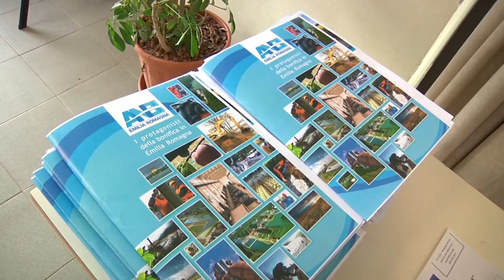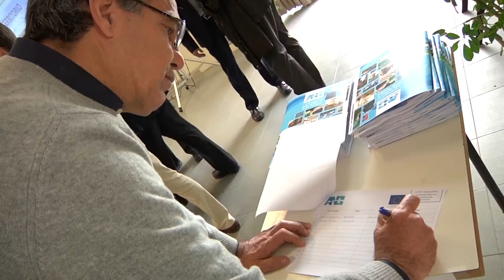Conoscenza e cura del territorio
Patto per la formazione tra l’ANBI Emilia Romagna e l’Ufficio Scolastico Regionale-MIUR. Il primo modello regionale per le bonifiche in Italia sarà già operativo nel 2016 in tutte le province della regione.